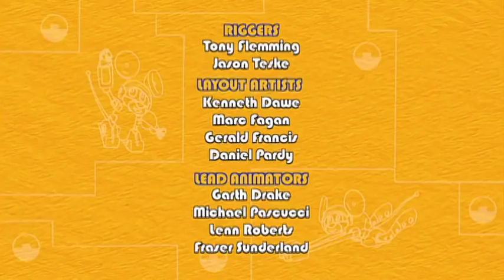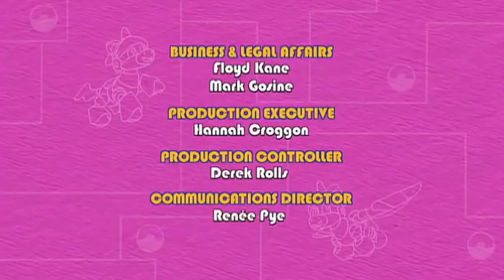Mecanimais Brasil Português 🤖🐸🇧🇷 mechana Cuckoo Clock Island 🤖🐸🇧🇷 S02 (New - HD!)